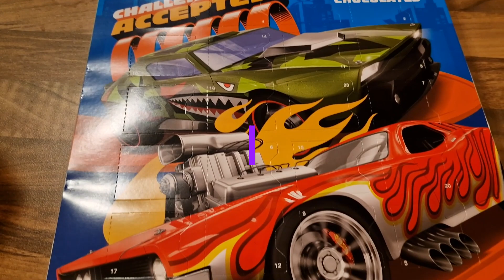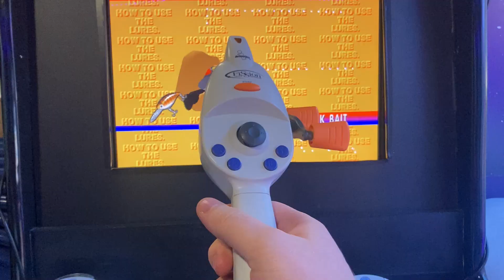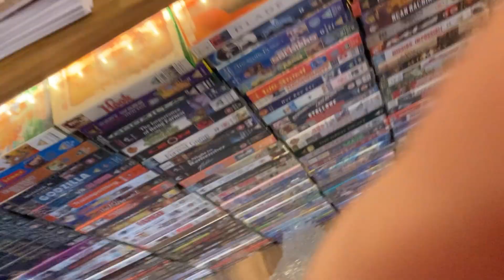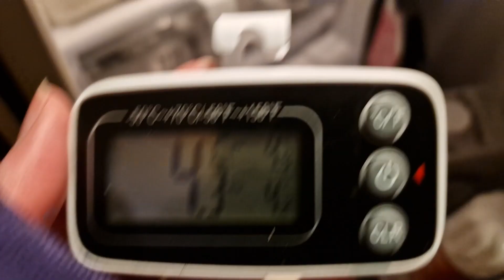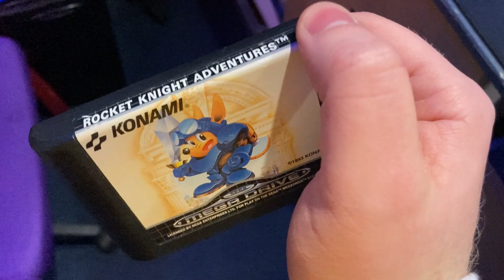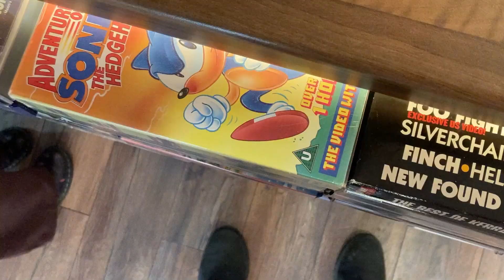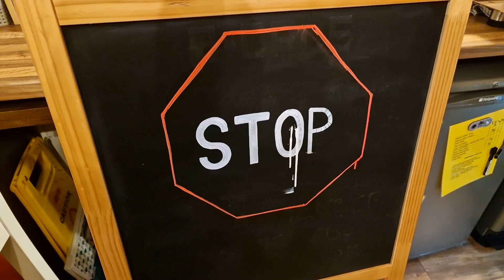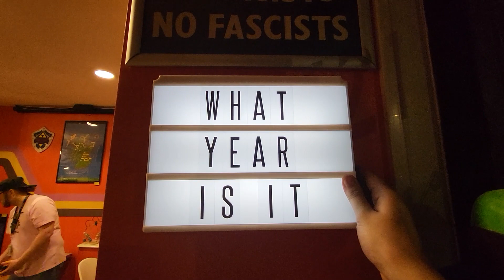The end of the Nad-Era - RCADE Vlog (Best of December 2022)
Welcome to another month of the goings-on at R-CADE Glasgow - Scotland's premier retro video game console arcade!

To see all of our January events, as part of our 5th Birthday Celebrations!, check out RCADEglasgow.com

Need retro gaming goodness in time for the holidays? CTRLRGlasgow.com

All other music comes credit of Free Music Archive, and is accessible under Public License. No changes have been made to the musics content.